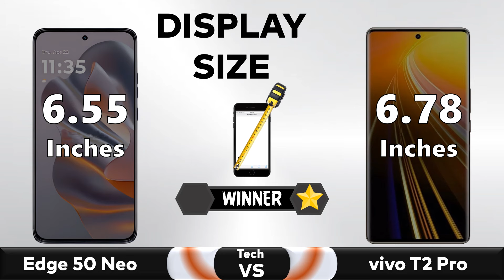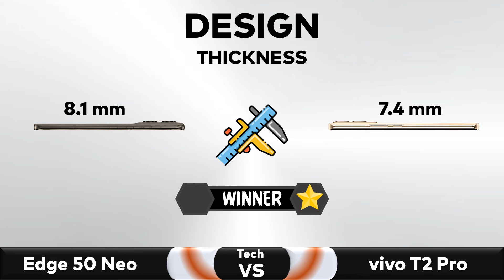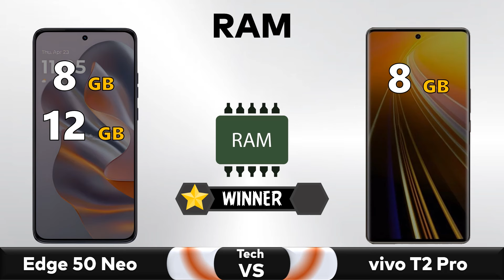Motorola Edge 50 Neo Vs vivo T2 Pro - Full Comparison 🔥 Techvs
✅ Comparison: Motorola Edge 50 Neo Vs vivo T2 Pro - Full Comparison 2024 || Price || Specs || Review

▶️Also Searched◀️
moto edge 50 Neo launch date

t2 pro
vivo t2 pro 5g vs redmi note 12 pro
vivo t2 pro 5g vs oneplus nord ce 3
vivo t2 pro 5g vs motorola edge 40 neo
vivo t2 pro 5g vs infinix gt 10 pro
vivo t2 pro 5g vs vivo v29e
vivo t2 pro 5g vs poco f5